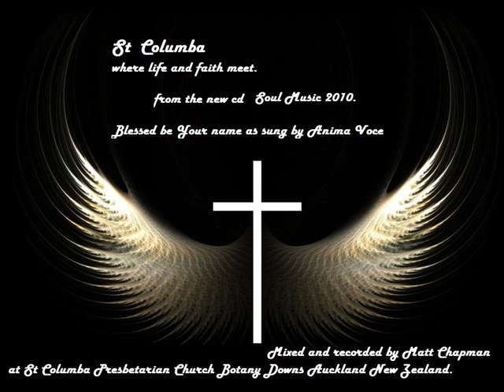Blessed be Your name by Anima Voce (live 2010).wmv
Blessed be Your name sung by Anima Voce (live 2010)